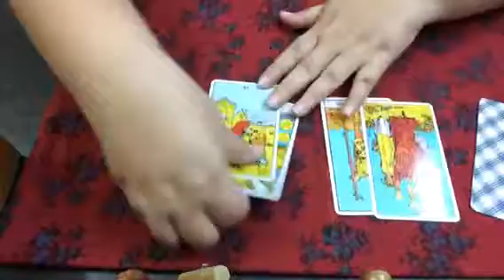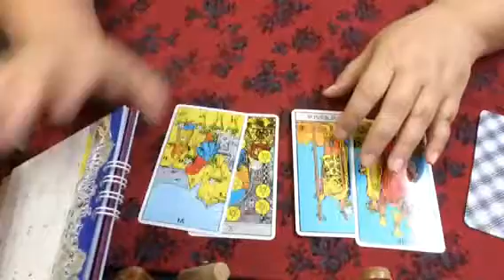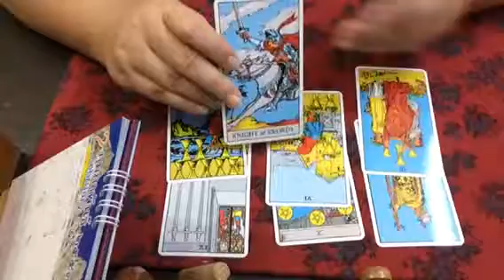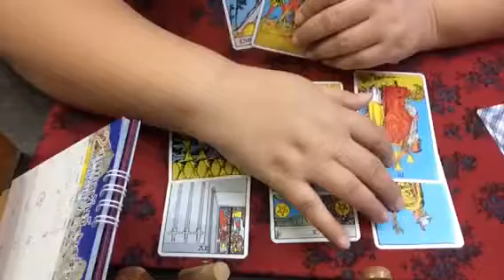น้องเหน่ง